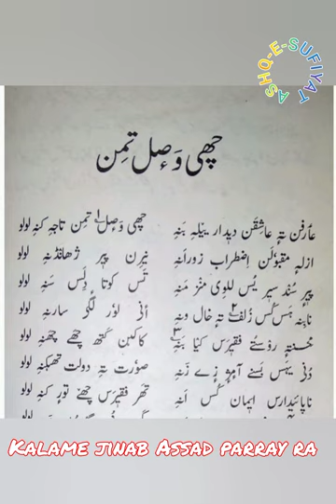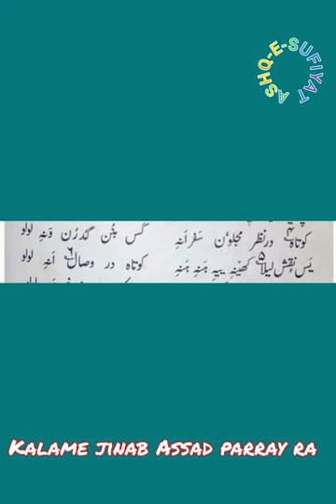50+sufi,s of Kashmir//kalame ASSAD PARRAY ra//ASHQ-E-SUFIYAT...